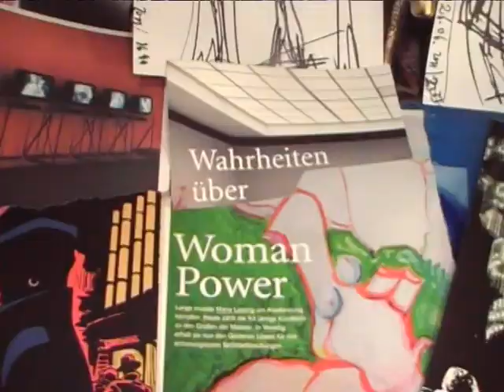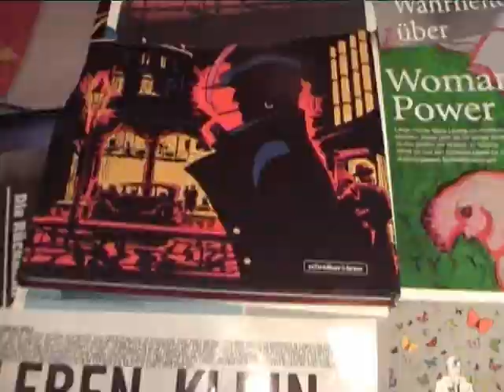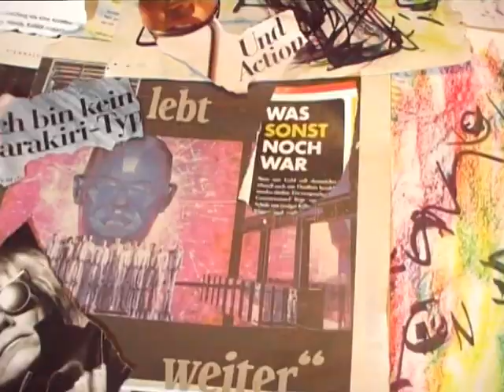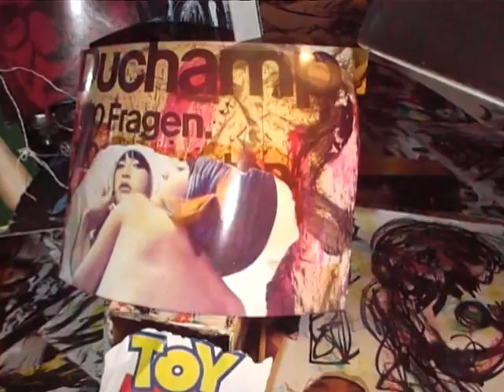agalctichole33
out there even in the middle of the milky way is a huge black hole. it brings
the gravity with its mighty power to keep the galaxy together. it is from an
enourmos power.